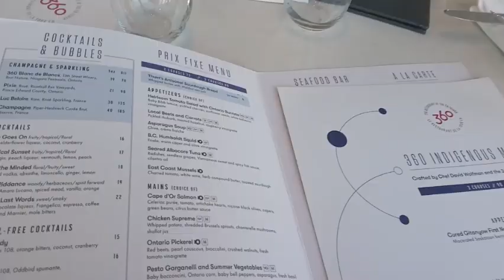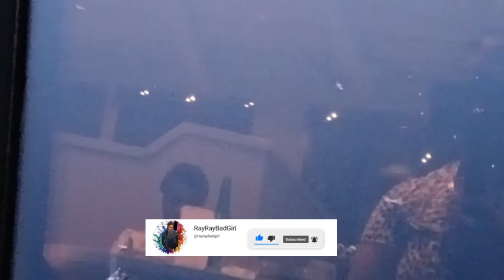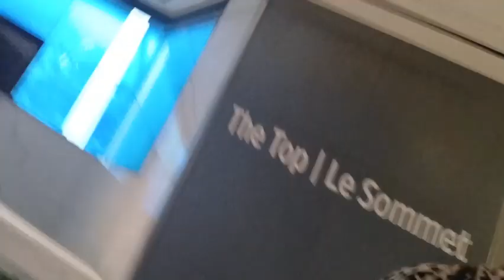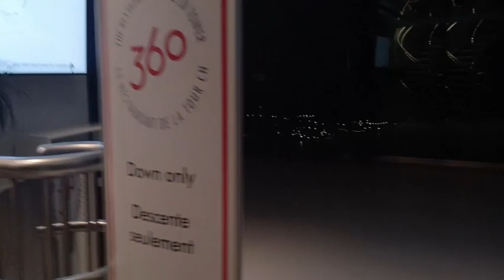Dinner at CN Tower 😲 vlog